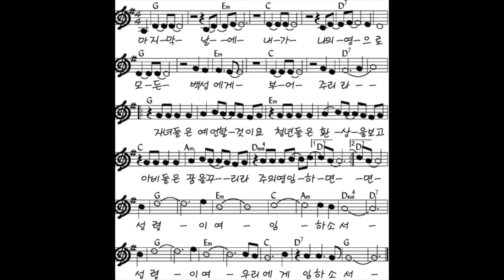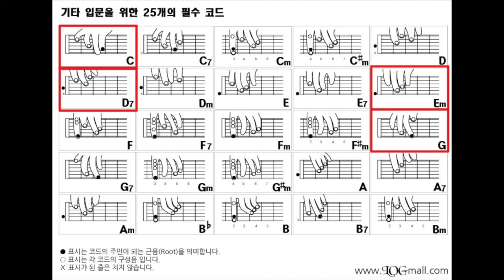[3초벗] 마지막날에 - 1강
기타 3개월안에 초보 벗어나기 프로젝트
25개의 기본코드와 5개의 주법만 외우면
기타 초보에서 벗어나실 수 있습니다^^
3개월만 하루에 30분씩 기타에 시간을 투자하시면
평생 기타를 칠 수 있게 됩니다^^
저와 함께 기타 초보탈출에 도전해보세요.